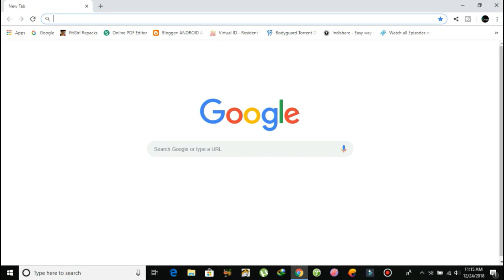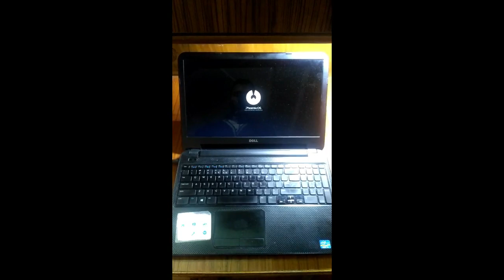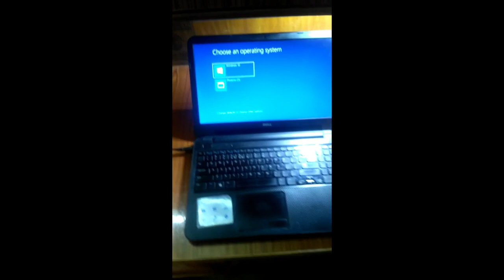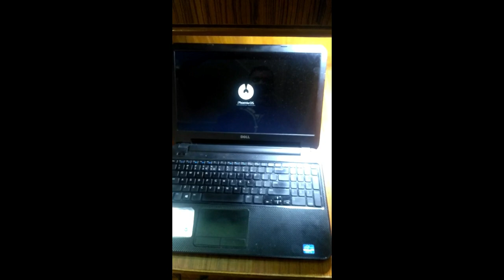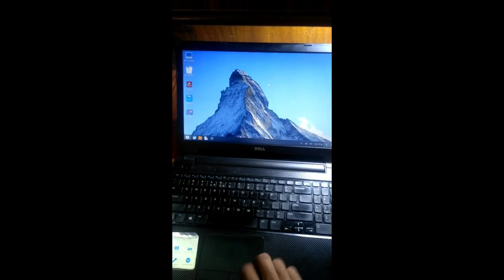phoenix os restart problem Fix caps lock blinking windows 10 100% solved with profe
phoenix os restarting  Again And Again Fix caps lock blinking windows 10 100% solvE
STEPS
FIRST INSTALL PHOENIX OS
DONT REBOOT TURN OFF YOUR WIFI FROM WINDOWS OR FUNCTION KEYS
THAN REBOOT TO PHOENIX OS
IT WILL WORK .
NOW WITHOUT WIFI
HOW TO USE INTERNET WITHOUT WIFI  WATCH